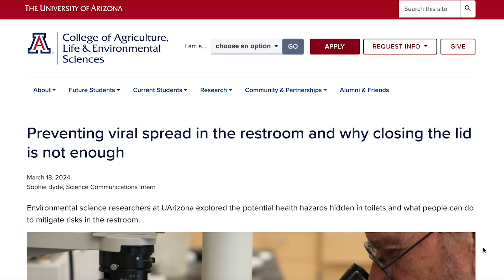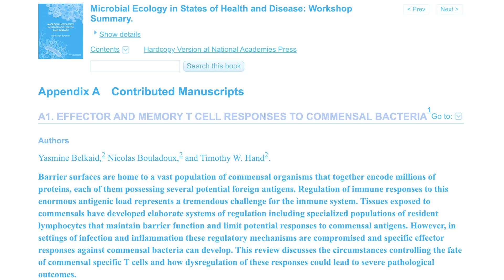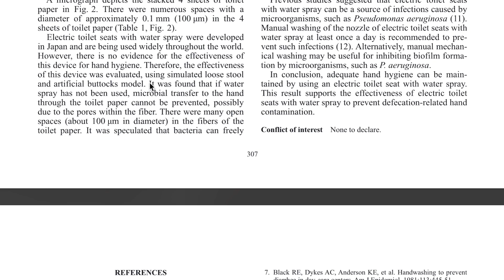Why Your Bathroom is Covered in Poop Particles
Ever heard of a toilet plume? If not, brace yourself, because once you learn what it is, you’ll never look at public bathrooms (or even your own!) the same way again.

In this eye-opening video, we break down the science of what happens when you flush a toilet, how invisible bacteria and poop particles travel through the air, and why your toothbrush placement might actually be horrifying. 😳

If you care about hygiene, health, or just enjoy knowing way too much about gross things, this one’s for you.

All the TUSHY Bidets Reviewed (Aura vs Wave vs Oasis vs Ace vs Cloud vs Cloud+ vs Classic)
Chapters:
00:00 Toilet Plume Effect
01:55 Poop Particles in Farts
02:50 Poop Particles When Wiping
04:18 Poop Particles in Public Restrooms
05:18 How to Prevent Poop Particles in Your Bathroom
06:00 How Bidets Prevent Poop Particles Spread
About HelloTushy:

This channel is more than just bidets. We’re here to uplevel your bathroom experience from gut, to butt, to bowl and beyond. Join us as we spread the word about your overall health, wellness, and your care down there.

It all started with a ploop -- toileting has not changed in over 100 years, and yet, the world has. TUSHY is revolutionizing the American bathroom by shifting culture around the way we clean ourselves down there. We are THE modern bidet attachment loved by 2 million+ butts!

If a bird 💩 on your arm, would you smear it around with dry paper or use water? Exactly!

We want you to change the way you clean your butt—because TUSHY makes the most innovative and sustainable toileting products that keep you cleaner, save you money on toilet paper, and help the planet. 🌍💦